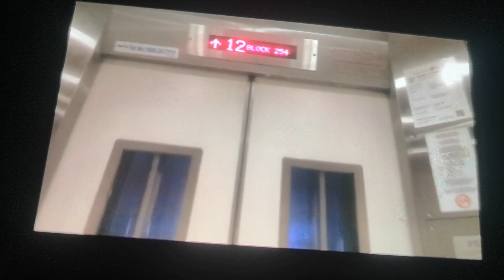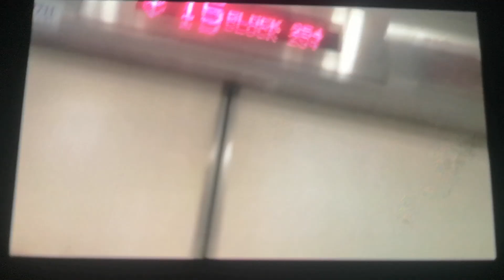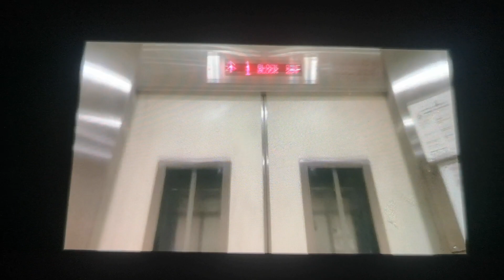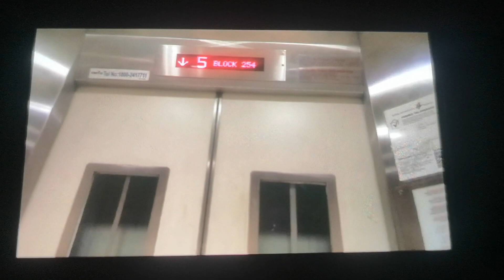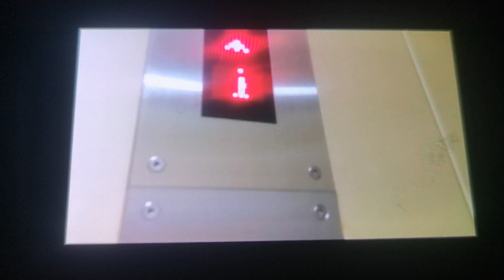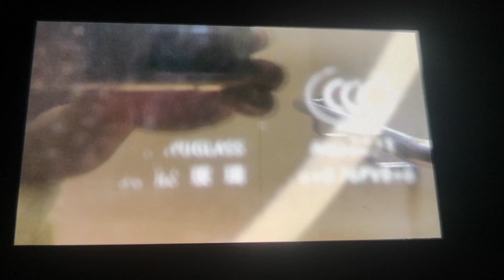block 254 Bishan street 22 IFE and Em elevator traction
Location 254 Bishan street 22
Company IFE
Cpacity 10 person 680 kg
History old fujitec now IFE elevator
Year installed 2014
Floor serving 1-23
For lift C and D
Floor serving 1-11
Model Joymore
Rated 60/60
Status ailve

Lift E
Company Em elevator
History original added as lup
Model unknown
Cpacity 4 person 270 kg
Floor serving 1-4
Year installed 2019
Rated 60/60
Status ailve